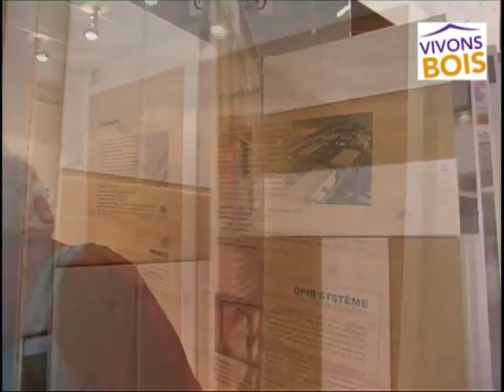bois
Mon film génial.